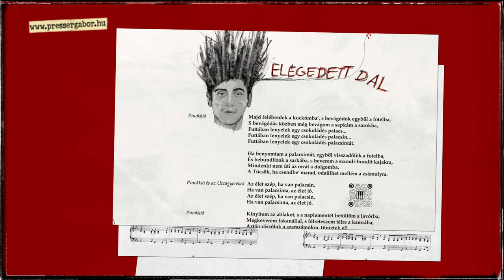PINOKKIÓ KOTTÁS DALOSKÖNYVE - trailer2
Pinokkió Kottás Daloskönyve • 2023

A Pinokkió vígszínházi előadását Keresztes Tamás rendezte, 2023 ban.
Carlo Collodi nyomán írta: Benedek Albert, Keresztes Tamás, Kovács Krisztina.
Bemutató: 2023.december 9.

A Pinokkió Kottás Daloskönyve (CD melléklettel és QR-kódokkal) megvásárolható a Vígszínházban a Pinokkió előadásokon, és az interneten: webshop.pressergabor.hu